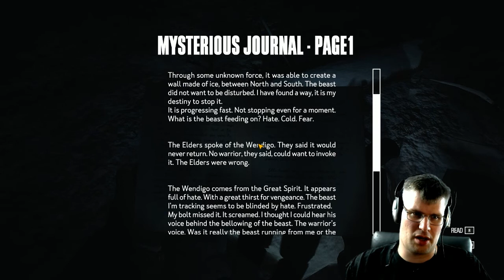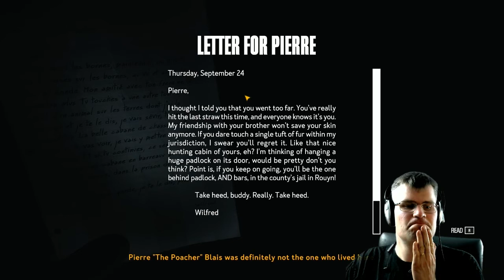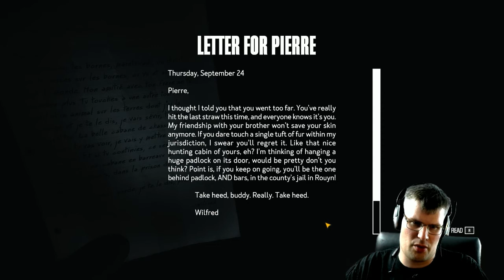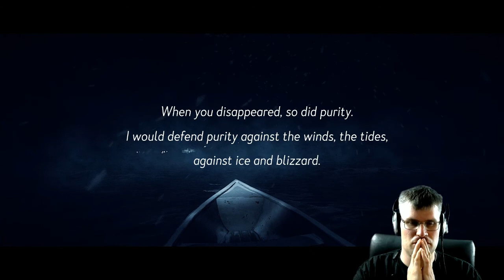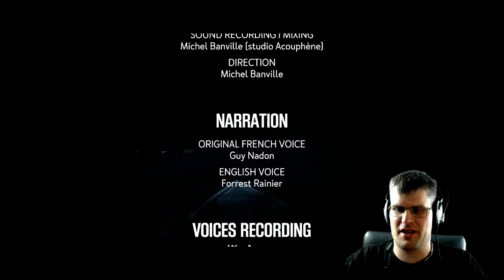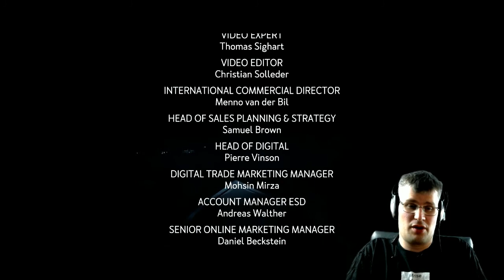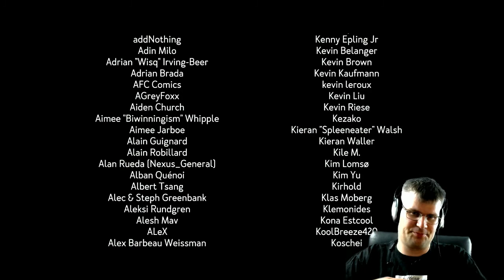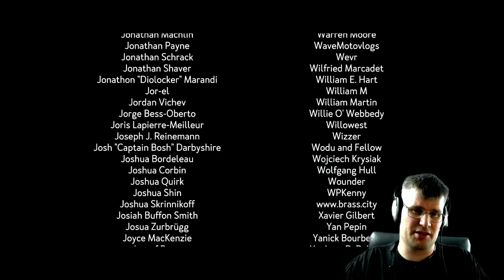Kona #13 - The end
We find the hunters past, and wrap up the story with a boss chase.